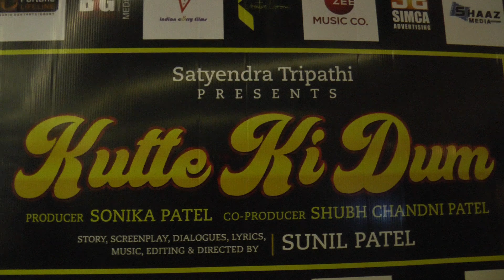hindi film kutte ki dum screening with star cast 1